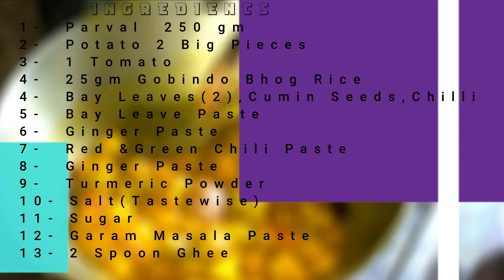Chal Potol - Traditional Bengali Recipe | Restaurant Style Recipe ~ Hamlet's Cooking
* *INGREDIENTS* *
1-  Parval  250 gm
2-  Potato 2 Big Pieces
3-  1 Tomato
4-  25gm Gobindo Bhog Rice
4-  Bay Leaves(2),Cumin Seeds,Chilli
5-  Bay Leave Paste
6-  Ginger Paste
7-  Red &Green Chili Paste
8-  Ginger Paste
9-  Turmeric Powder
10- Salt(Tastewise)
11- Sugar
12- Garam Masala Paste
13- 2 Spoon Ghee

 INTRODUCTION:-

Hi I am Archana Chanda , Today I Cooked Chal Potol Which Is Very Popular Dish In Bengali Region.If You Love This Video Please Like , Comment, And Share Your Valuable Thoughts Inspire Us To Motivate Our Self To Create More New Recipes.

TAKE A LOOK AT OUR RECIPES TO TASTE BETTER IN YOUR LIFE -